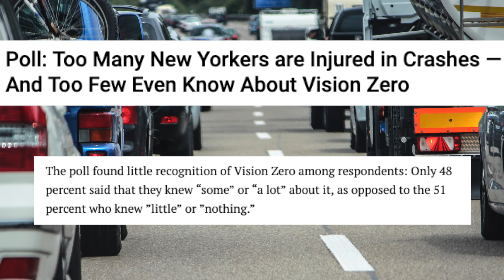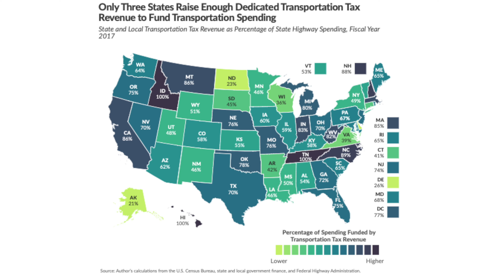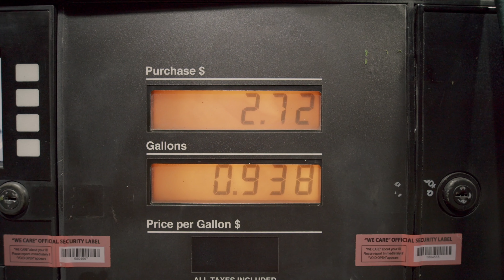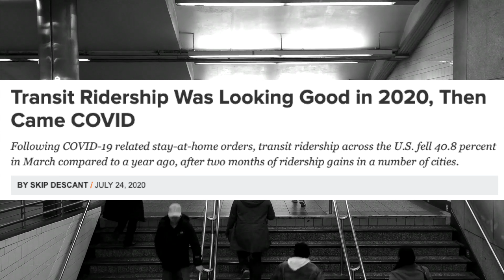2 Reasons Why Pete Buttigieg has the Potential to be a Great Secretary of Transportation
In this video, I explain the two reasons that stick out to me why Pete Buttigieg has the potential to be a great Secretary of Transportation based off his previous statements and infrastructure plan as a presidential candidate. I also talk about a challenge he will have to face right now. Will he rise up to the challenge? That will be something we will have to watch for.

Pete Buttigieg was sworn in as the United States Secretary of Transportation on February 3, 2021. As a member of President Joe Biden's cabinet, this catapulted the former mayor of South Bend, IN career and profile after a failed presidential run in 2020.

Graphs relating to Gas Tax and VMT from "Who Will Pay for the Roads" by Ulrik Boesen, Tax Foundation, No. 725 August 2020 and "Reforming State Gas Taxes" by Richard C. Auxier, Urban Institute, November 2014